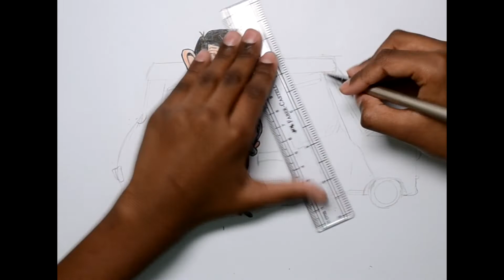Mr.Bean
I am Dheeraj and i am a big fan of Mr.Bean.
Rowan Sebastian Atkinson CBE (born 6 January 1955) is an English actor, comedian and screenwriter best known for his work in Mr. Bean.